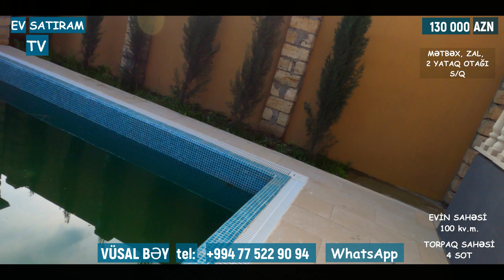130 000 MANATA HOVUZLU EV SATILIR SARAYDA/Недвижимость в Баку / EV SATIRAM TV/ bag evleri /ev satışı